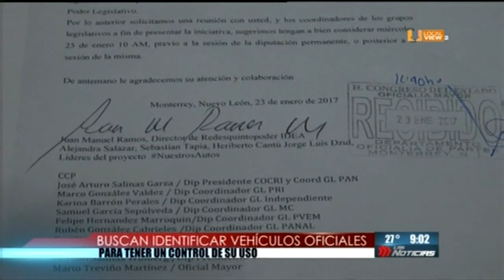¿Cómo evitar el mal uso de vehículos oficiales? Aquí una propuesta de Redes quinto poder